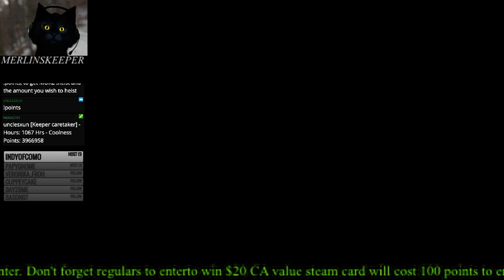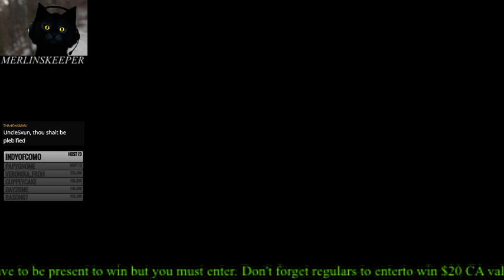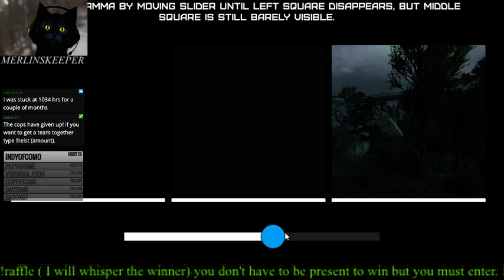One Year of Streaming Awesomeness Hype